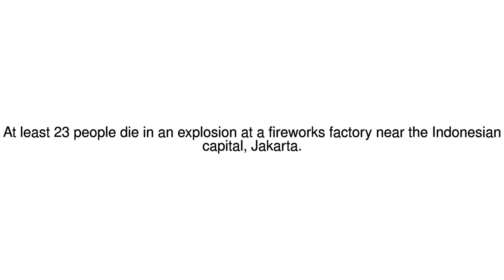News Update Indonesia fireworks factory explosion kills dozens 26/10/17